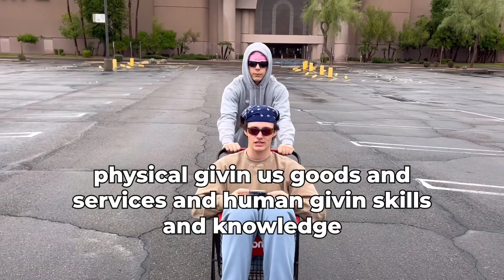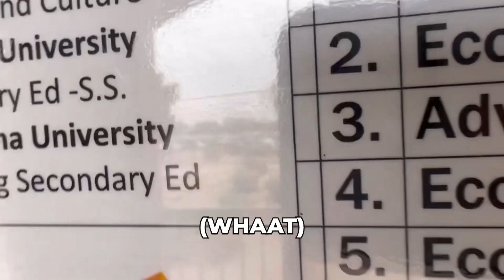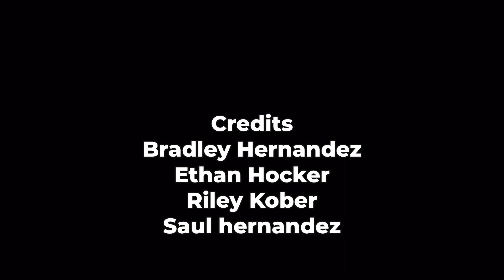Take you to Class (an econ parody)- Whetten 2022 - Saul, Bradley, Ethan, & Riley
Group Parody Video Project for Coach Whetten's Economics class, Fall 2022